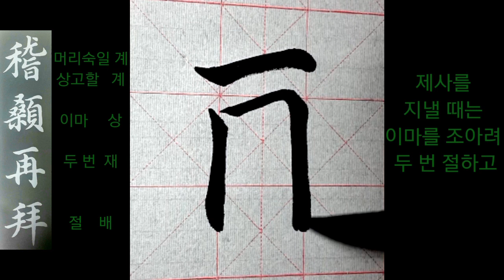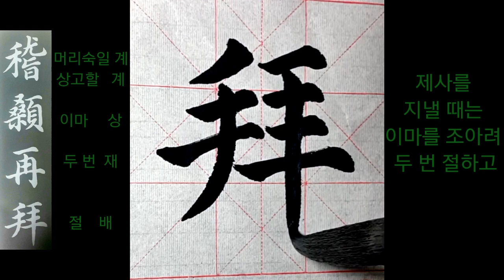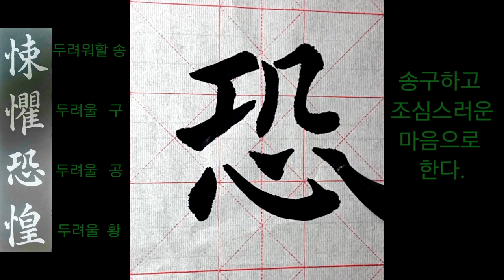천자문#16稽顙再拜悚懼恐惶 王羲之 千字文 楷書 서예 calligraphy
광고는 란티비 채널 영상 제작에 도움이 됩니다.

계상재배송구공황(稽顙再拜悚懼恐惶)
제사를 지낼 때는 이마를 조아려 조상에게 두 번 절하고
송구스럽고 엄숙한 마음으로 한다.